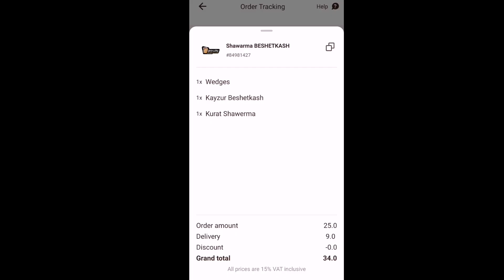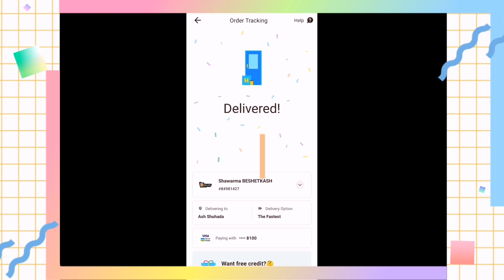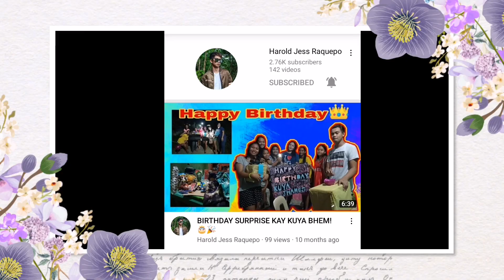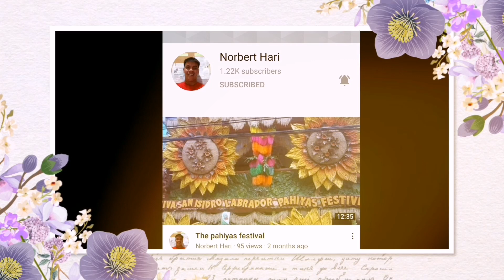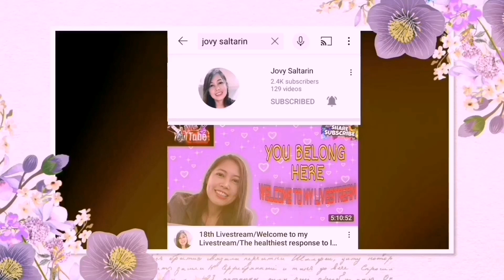HAPPY 3000 SUBSCRIBERS KADAMA MOSA || MUKBANG SA HUNGER STATION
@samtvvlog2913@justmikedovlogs